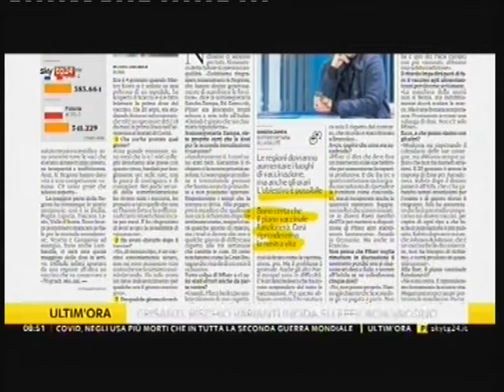Skytg24 - Crisanti: "Varianti resistenti non entrino da noi"